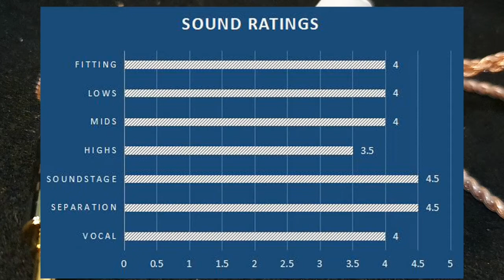Tri i3 Review - Gentle Giant (ENG/JPN Sub) vs Senfer Mt300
tri i3 is an affordable tri brid iem
using dynamic planar and BA per housing

how do they sound??